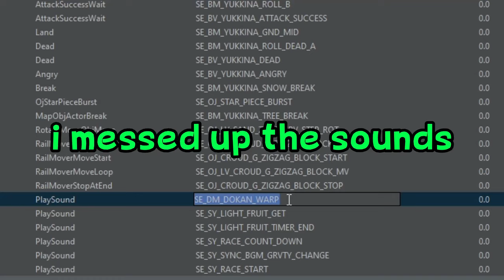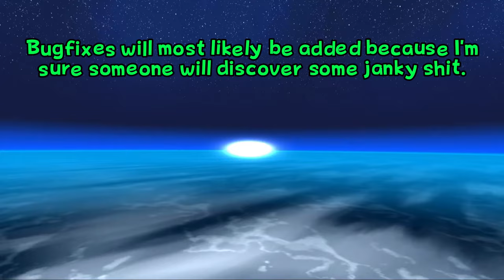SMG2: Galactic Purgatory Walkthrough - BONUS PART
Here's the full walkthrough of the 2 galaxies added in 2.1.

0:00 hi
0:56 Ultramassive 1
5:13 Ultramassive S
12:07 Ultramassive C
16:27 Ultramassive G1
17:21 Ultramassive G2
19:16 Ultramassive G3
20:47 Twisting Clockwork 1
25:31 Twisting Clockwork C
28:26 Twisting Clockwork G1
31:43 Twisting Clockwork G2
35:07 Thank you.